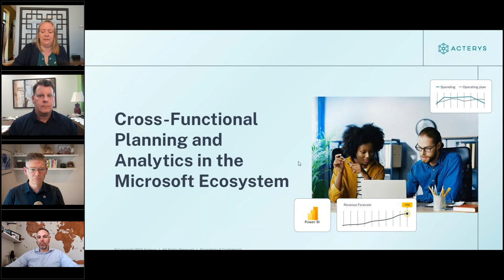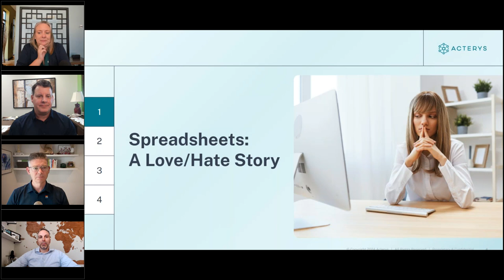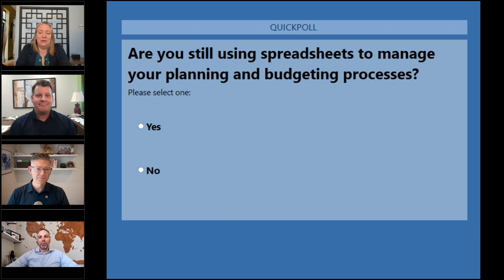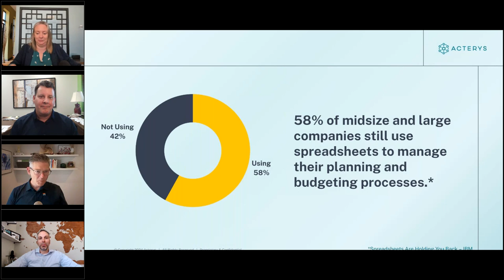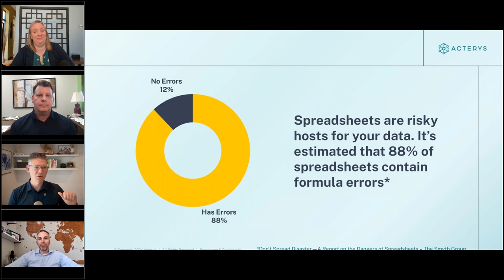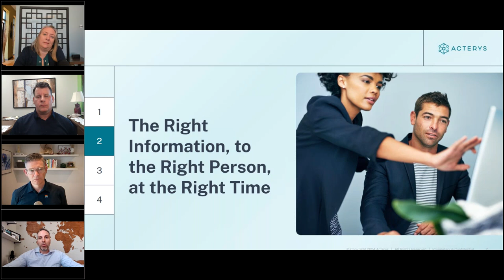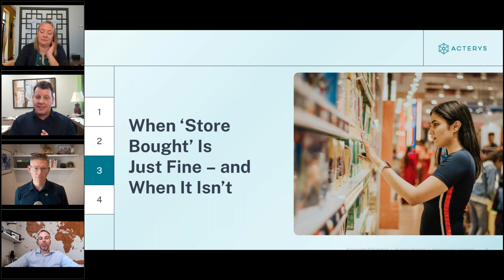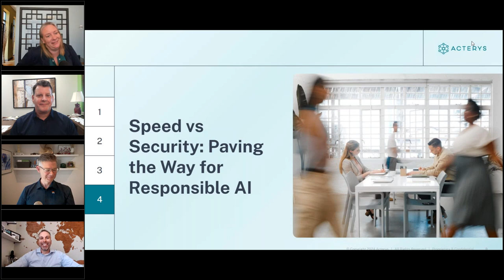Cross-Functional Planning and Analytics in Microsoft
Still managing your data on spreadsheets? You’re not alone. 86% of mid-sized and large companies do it too.

Join Mary Ellen Slater, CEO of Rep Cap, along with a panel of industry experts as they discuss smarter, integrated solutions for planning and analytics within the Microsoft ecosystem. Mike Zack, COO of Acterys, Jamie Smyth, CEO of The Smyth Group, and Dave Baxter, VP of Sales at Sparkhound, discuss the challenges organizations face with spreadsheet dependency, the processes to overcome it, and the evolving role of AI in data governance.

In this webinar, you’ll learn:
⭐️ How to balance ease of use and data security
⭐️The importance of structured data
⭐️How different industries can leverage AI tools like Power BI to make informed, proactive decisions

In this video ⏳
00:00 - Introductions
04:51 - The Love-Hate Relationship with Spreadsheets
22:29 - The Right Information, to the Right Person, at the Right Time
30:18 - When ‘Store Bought’ is Just Fine – And When it Isn’t
41:36 - Speed Vs. Security: Paving the Way for Responsible AI